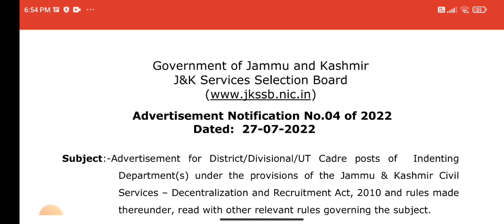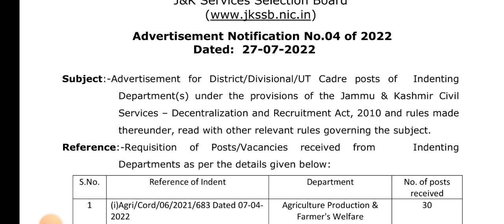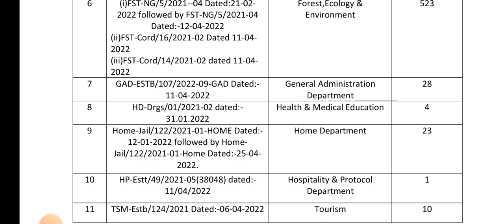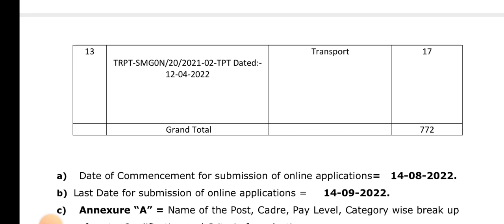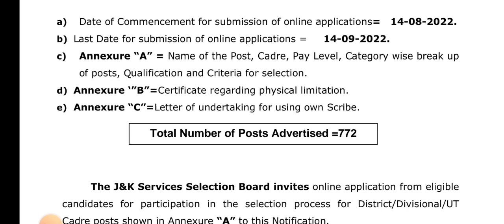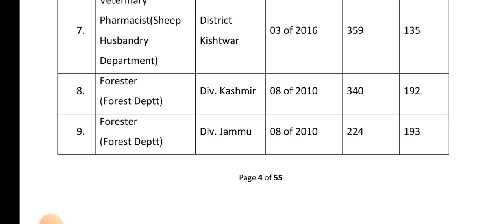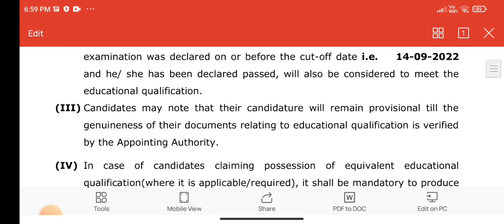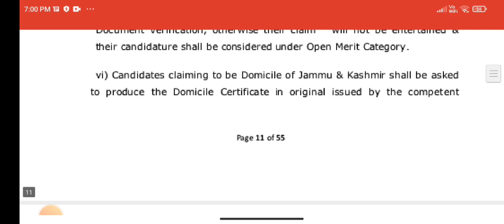JKSSB New Vacancy Out 2022 | Check Details here |Good News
jkssb new VECCANCY out, jkssb health and medical education department, jk fresh jobs 2022, Fresh job for J&K youth, Heath and medical education department fresh jobs, 10th pass jobs jk, 12th pass jobs, graduate/diploma jobs in j&k, j&k latest govt jobs, jk daily jobs  jk toppers, jk job alerts, jk jobs, jk latest updates, jkssb jobs 2022

Hello Friends,
Welcome to ‎👉‎@JK TOPPER'S ACADEMY.
We created  this YouTube Channel only for the help of the students. Our aim is to provide you to Education & each every job updates of J&K
Lot of Candidates facing problems here in J&K , Because we are not getting any update easily.
Thanks..